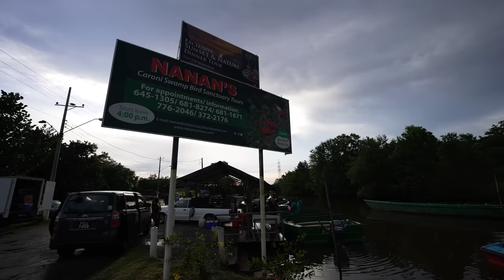King of Curry Goat & Duck!! FAVORITE FOODS in Trinidad & Tobago - Caura River Lime!!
TRINIDAD AND TOBAGO - One of the favorite food pastimes in Trinidad is to go to the river and have what’s called a “river lime,” where you hang out with friends and family, cook some delicious food, and enjoy nature all at the same time. Today we’re heading to Caura River, where Kev is going to cook up some delicious curry goat!

Big thank you to visitTrinidad for inviting me to Trinidad and Tobago and for making this trip happen! Guide to the things and food in this video

Lester Nanan: Nanan Caroni Bird Sanctuary Tours

We drove out to Caura River to first have our river lime. Kev was already busy in the setup tent kitchen along the riverside. On the menu, the main event was the Trinidadian curry goat, but we also had chana and potatoes, and curry duck. What I love so much about the Trinidad and Tobago curries are the layers of flavor - from the curry powder to the onions and garlic, to all the green seasoning like shadow beni and green onions and thyme. The recipes are amazing. We had an amazing feast, and I especially loved the curry goat and curry duck!

Nanan's Caroni Bird Sanctuary Tours - Next in the afternoon we headed out to Nanan's Caroni Bird Sanctuary Tours for a boat tour and dinner at the amazing bird sanctuary, where scarlet ibis roost for. It was an amazing experience, and even better because we had dinner on the boat!

And that completes another amazing day of food and sightseeing in Trinidad, food and nature at its best!